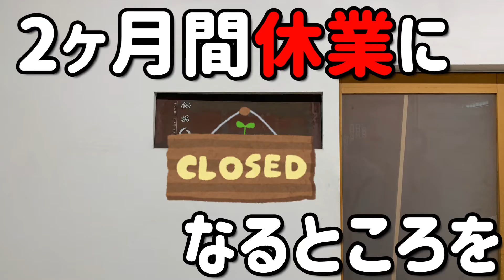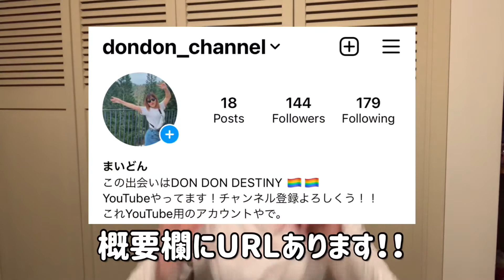【イベント】新しいこと始めます。【浜松】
4.5月の土曜日
時間、日程は参加者のみなさんと相談して決めます
場所は浜松駅近くの鮨場まるです

コロナが始まってもう１年が過ぎようとしています。早すぎます。
最初の方はコロナのせいにして出来ないことばかりに目を向けて、マイナス思考になり、病み、ご飯を食べ、太り、マイナス思考になり、を繰り返していましたが、このままあいつらにやられたままなのはとてもうざいです。
お前らコロナがいたって、大学生はそれを使って楽しんでやる！コロナが終わった後には希望しか残ってないぞ！！！！という気持ちでこのイベントを企画しました。（イベントっていうの恥ずかしい）
コロナ禍の思い出がマイナスのものだけでなく、あれはあれでよかったと言えるような気持ちになってほしいです。
思考が少し強いですね。それも良しとしましょう。
しかし、こんなの企画することなんて初めてです。質問などがあればどんどん聞いてください。

あとは、拡散拡散拡散。たくさんよろしくお願いします。